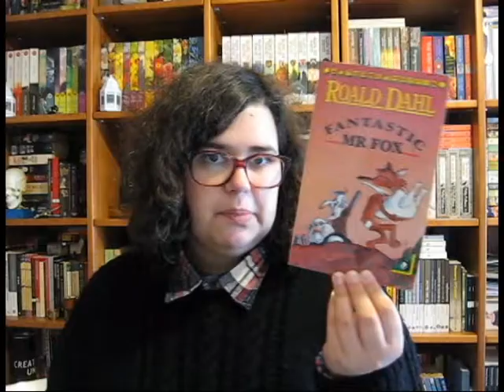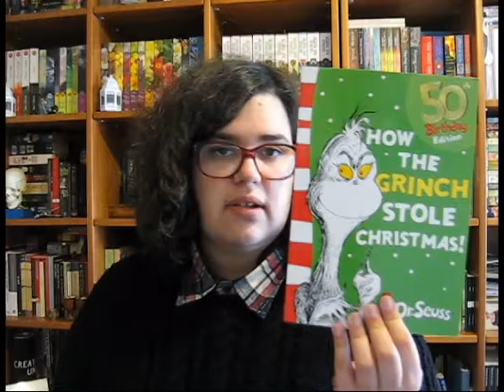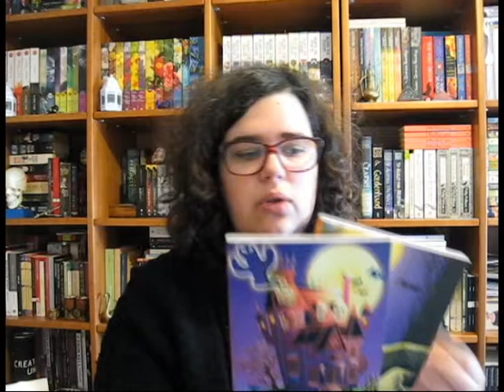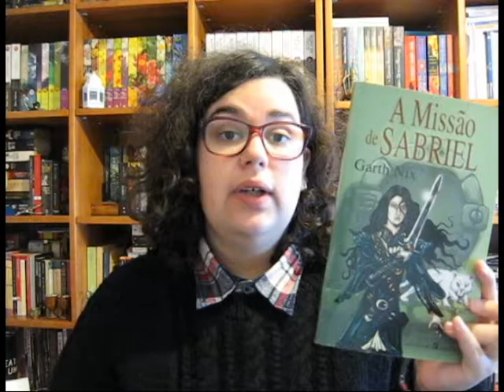TAG | Ler em inglês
QUESTÕES:
1- Como e por que razão começaste a ler em inglês?
2- Tens alguma dica para quem está a começar agora?
3- Qual para ti é a maior vantagem em ler em inglês?
4- Há alguma desvantagem em ler em inglês?
5- Qual o 1º livro que leste em inglês?
6- Qual o que tiveste mais dificuldades para ler?
7- Podes indicar 3 livros com um inglês que consideras básico?
8- Há algum livro que tens receio de ler em inglês?
9- Há algum livro que leste em português mas queres reler em inglês?
10- Onde costumas comprar os teus livros em inglês?
11- Costumas guardar os livros inglês separados dos livros em português?

📚 Livros mencionados
- This One Summer de Mariko Tamaki, Jillian Tamaki
- Fantastic Mr Fox de Roald Dahl
- How the Grinch Stole Christmas de Dr Seuss
- Série Sookie Stackhouse de Charlaine Harris
- Série Mercy Thompson de Patricia Briggs
- Série Dresden Files de Jim Butcher
- Coraline de Neil Gaiman
- A Divina Comédia de Dante Alighieri
- Paraíso Perdido de Milton
- A Missão de Sabriel de Garth Nix
- Orgulho e Preconceito de Jane Austen